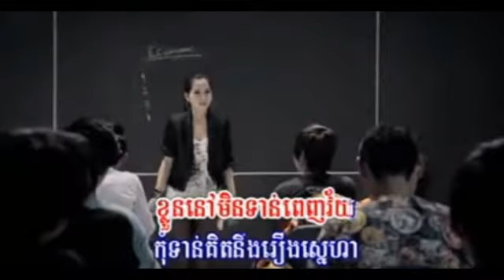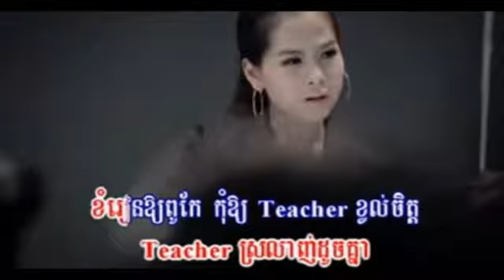Khmer new song 2014 Teacher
Cambodia song 2013
Cambodia song old
Cambodia song 2014
Cambodia song chords